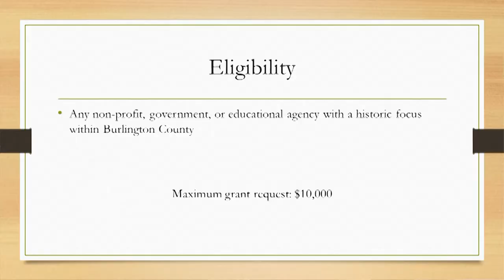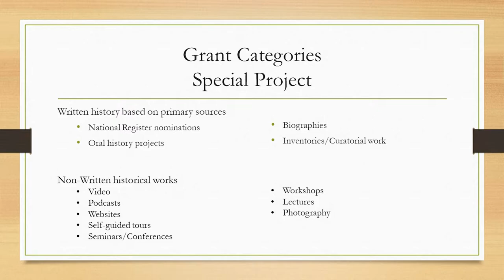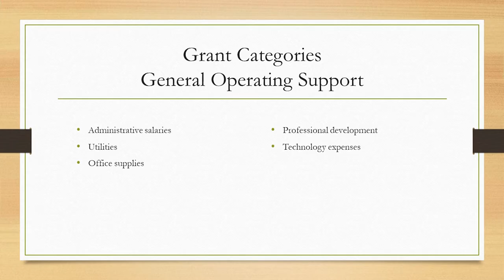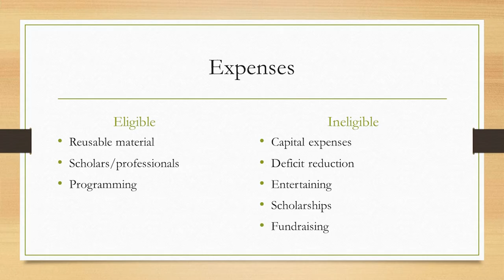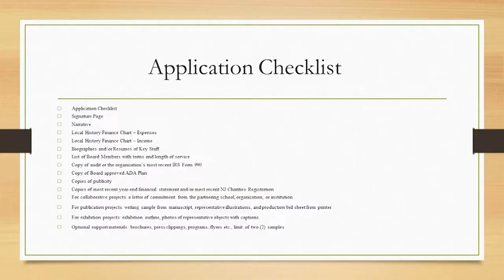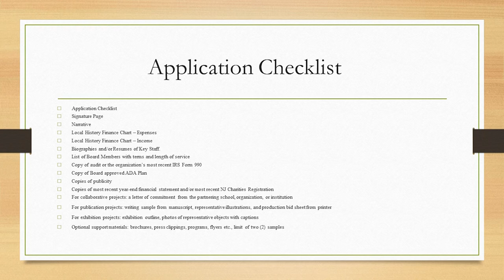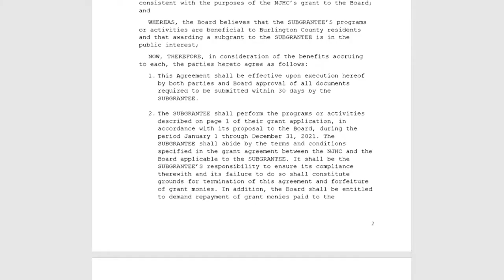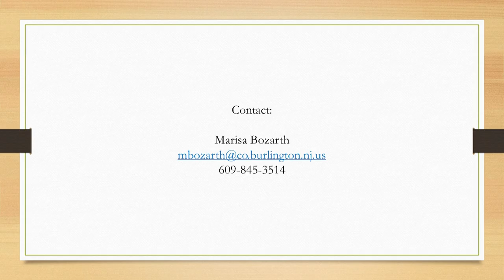County History Partnership Program instructional video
The Burlington County Board of County Commissioners is please to announce the FY22 County History Partnership Program (CHPP). Guidelines and applications are now available.